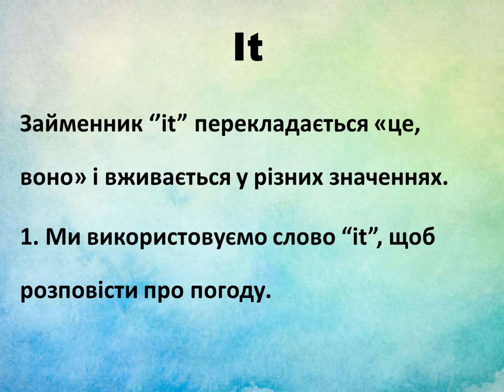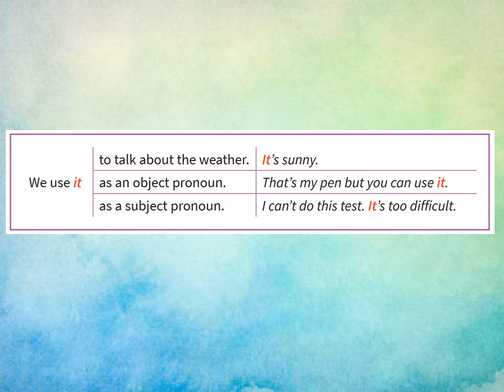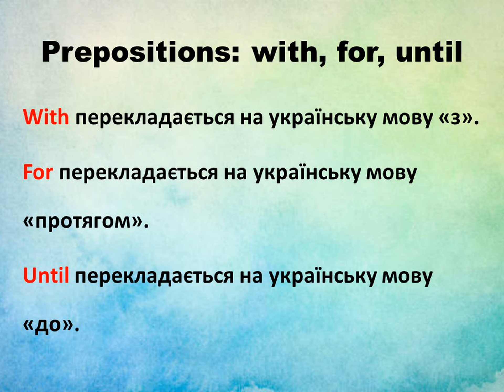Prepare 5. Grammar. Unit 18